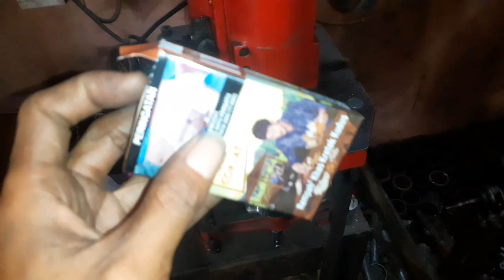proses korter liner jpracing di blok piston aerox . piston 63mm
cara saya korter liner jp racing di blok piston aerox